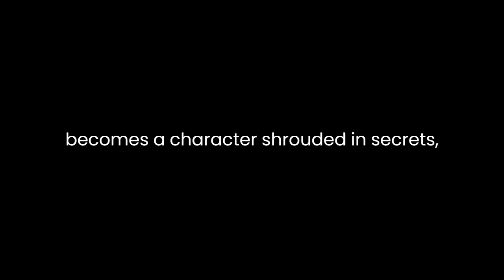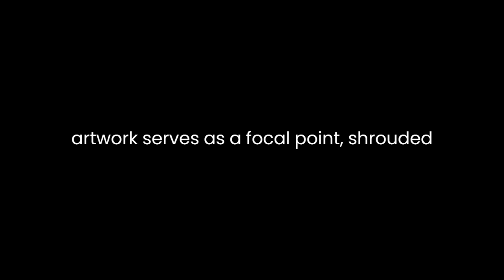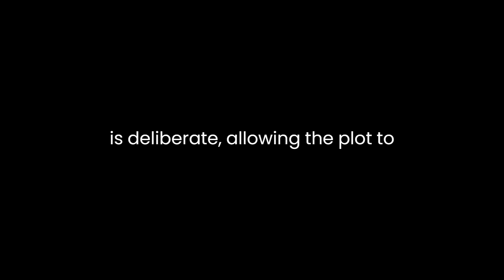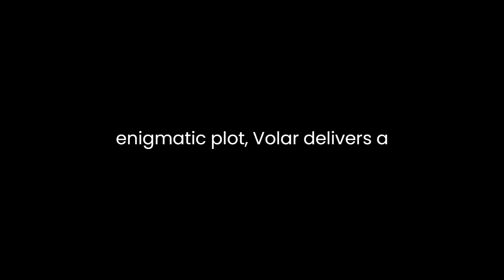"The Veiled Picture; Or, the Mysteries of Gorgono" By Jack G. Voller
"The Veiled Picture; Or, the Mysteries of Gorgono, the Appennien Castle of Signor Androssi: A Romance of the Sixteenth Century" by Jack G. Voller immerses readers into a richly layered narrative set in the intricate tapestry of the 16th century. Through skillful storytelling, Voller weaves together an elaborate tale that combines elements of mystery, romance, and historical intrigue.

The narrative unfolds against the backdrop of Gorgono, the Appennien Castle, owned by Signor Androssi, serving as the central stage for the unfolding drama. Voller employs vivid descriptions and a keen eye for detail, painting a vivid portrait of the castle, its environs, and the characters that inhabit this mysterious world. The setting itself becomes a character, shrouded in secrets and veiled in enigma, fostering an atmosphere ripe with anticipation and suspense.

At the heart of the narrative lies a captivating enigma—the Veiled Picture. This enigmatic artwork serves as a focal point, shrouded in mystery and possessing an almost mystical allure. Voller masterfully uses the Veiled Picture as a catalyst, driving the plot forward while intricately entwining the lives of the characters. The painting's significance transcends its physical form, acting as a conduit for the exploration of deeper themes of love, betrayal, and the human psyche.

Voller's characters are multifaceted and compelling, each possessing their own motivations, secrets, and desires. The protagonist's journey is a labyrinthine exploration of self-discovery, threaded with intricate relationships and unexpected revelations. The cast is a tapestry of conflicting emotions and hidden agendas, adding layers of complexity to the unfolding tale.

Within this historical romance, Voller adeptly captures the essence of the 16th century, showcasing meticulous research and attention to detail. The socio-political landscape of the era serves as a rich backdrop, influencing the characters' actions and decisions. The tapestry of historical accuracy woven into the narrative enhances the authenticity of the story, transporting readers to a bygone era replete with its customs, traditions, and societal norms.

The narrative's pacing is deliberate, allowing the plot to unfurl gradually, keeping readers engaged and intrigued. Voller artfully balances suspenseful moments with introspective interludes, creating a rhythm that maintains the story's momentum while delving into the depths of the characters' psyches.

Moreover, the prose is lyrical and evocative, painting scenes with vivid imagery and stirring emotions. Voller's command over language and descriptive prowess crafts an immersive experience, inviting readers to lose themselves in the world of Gorgono and its captivating mysteries.

In conclusion, "The Veiled Picture; Or, the Mysteries of Gorgono, the Appennien Castle of Signor Androssi: A Romance of the Sixteenth Century" stands as a testament to Jack G. Voller's storytelling prowess. Through a skillful blend of historical accuracy, intricate characters, and an enigmatic plot, Voller delivers a captivating narrative that transports readers to a world filled with intrigue, romance, and the allure of the unknown.